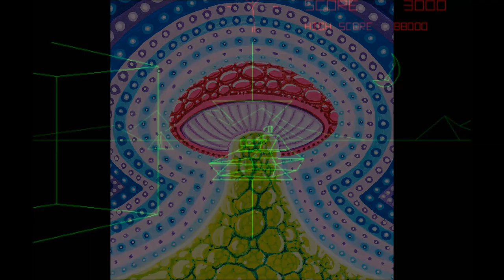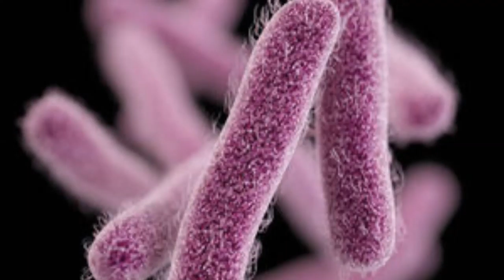C9C - F.B. Eyesore (Doing Drugs with William S. Sessions Mix)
"F.B. Eyesore" is a bonus track from C9C's seventh album, The Robot's Night Orgy.  It's available through BrainBlister Bandcamp Empire and CD Baby.